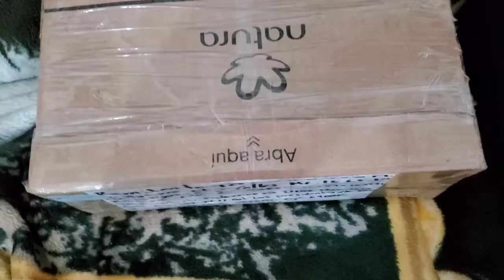Sliders para Suzuki Gixxer 250sf